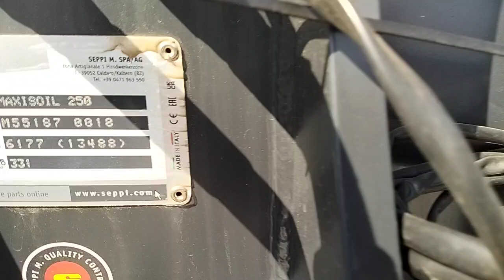грунтовая фреза Seppi Maxisoil 250, 2023г экспресс обзор от Константина Сорокина